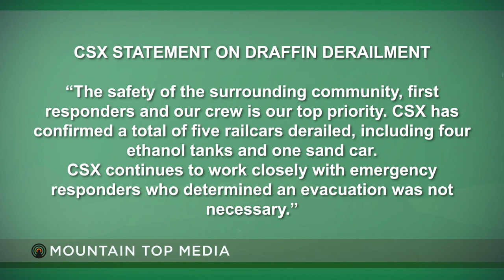CSX ethanol train derails, burns in Pike County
A train derailment in Pike County today, apparently caused by a significant mudslide, injured two railroad employees and caused a major fire. Chris Anderson was at the scene. He has this report.